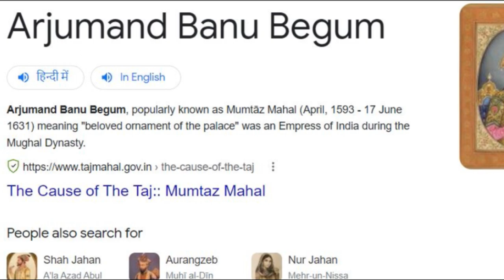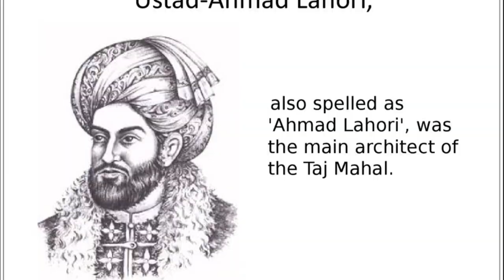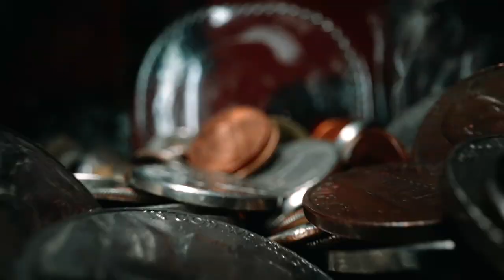ये बातें आपको नहीं पता होंगी ताजमहल की | Facts about Taj Mahal | history of taj Mahal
The Taj Mahal is an ivory-white marble mausoleum on the south bank of the Yamuna river in the Indian city of Agra. It was commissioned in 1632 by the Mughal emperor, Shah Jahan (reigned from 1628 to 1658), to house the tomb of his favourite wife, Mumtaz Mahal. The tomb is the centrepiece of a 17-hectare (42-acre)complex, which includes a mosque and a guest house, and is set in formal gardens bounded on three sides by a crenellated wall.

Construction of the mausoleum was essentially completed in 1643 but work continued on other phases of the project for another 10 years. The Taj Mahal complex is believed to have been completed in its entirety in 1653 at a cost estimated at the time to be around 32 million rupees, which in 2015 would be approximately 52.8 billion rupees (U.S. $827 million). The construction project employed some 20,000 artisans under the guidance of a board of architects led by the court architect to the emperor, Ustad Ahmad Lahauri.

The Taj Mahal was designated as a UNESCO World Heritage Site in 1983 for being “the jewel of Muslim art in India and one of the universally admired masterpieces of the world’s heritage”. It is regarded by many as the best example of Mughal architecture and a symbol of India’s rich history. The Taj Mahal attracts 7–8 million visitors a year. In 2007, it was declared a winner of the New 7 Wonders of the World (2000–2007) initiative.